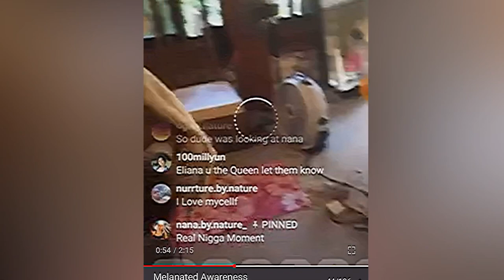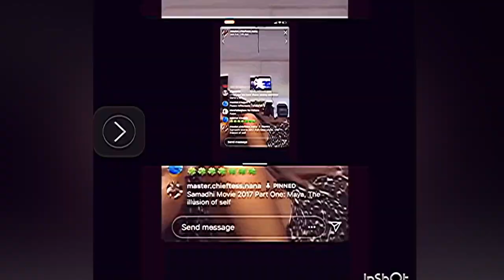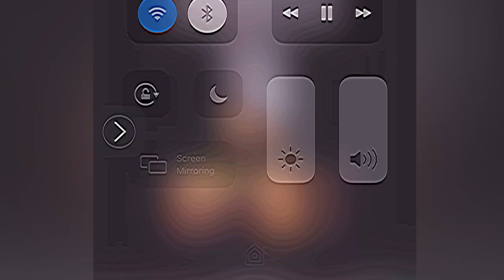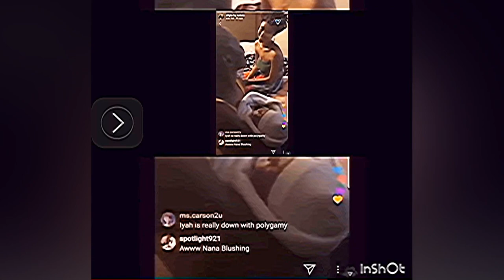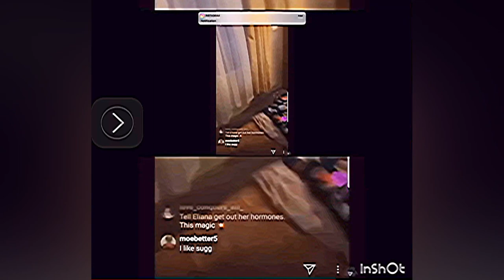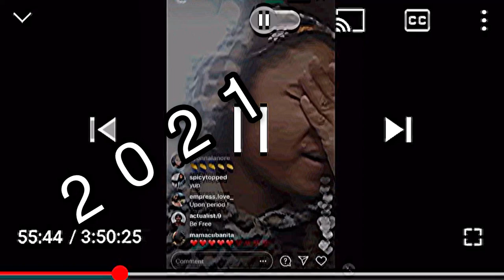If Velvet goes back to NatureBoy with Baby Eliana.......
Grandparents do have rights and should exercise them when it comes to protecting a grandchild
Cfcrights.org
Internet Crimes against children
Missing Persons

Scan of your id to verify who you are
Description of what type of abuse you wish to report
Who are the perpetrators
Who are the victims
Where did it occur
What is your relationship
Supporting documents and videos